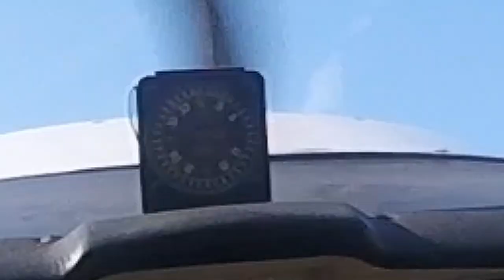When It’s Time For Your Flight Review !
Time flies when you’re not flying and I was shocked to realize that it had been seven weeks since the last time I got into an airplane!   It is so important to get up with a flight instructor every so often to keep your basic maneuvers sharp and legally you have to do it and that’s called a flight review!

 It is critical to practice engine out maneuvers, stalls, slow flight, steep turns and all the basic flight maneuvers you learned during your private pilots license training.

So I rented a 152..  and got an instructor and went at it… you need to stay current with slow fight stalls steep turns holding altitude while you’re in steep turns in the basic maneuvers…. and if you don’t go flying for a while you’ll lose these skills quickly.

If you’re looking for a flight instructor in the Central Florida area in the Zephyrhills Tampa Saint Pete area his name is Dave Lyon‘s – - he’s pretty good and he will keep you sharp!  Dave was excellent in reviewing these basic maneuvers as well as putting me through my paces and throwing a few surprises my way….

Also he certainly wasn’t shy about correcting me when I did things my way….